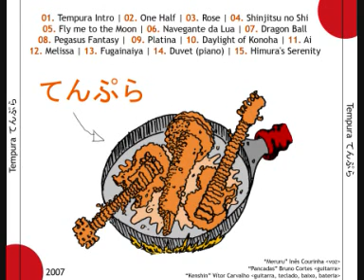Tempura 1 - 12. Melissa - Fullmetal Alchemist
01. Intro - Tempura
02. One Half
03. Rose
04. Shinjitsu no Shi
05. Fly me to the Moon
06. Navegante da Lua
07. Dragon Ball
08. Pegasus Fantasy
09. Platina
10. Daylight of Konoha - Naruto
11. Ai (Chuuseishin)

»»[12. Melissa - Fullmetal Alchemist]««
13. Fugainaiya
14. Duvet
15. Himura's Serenity